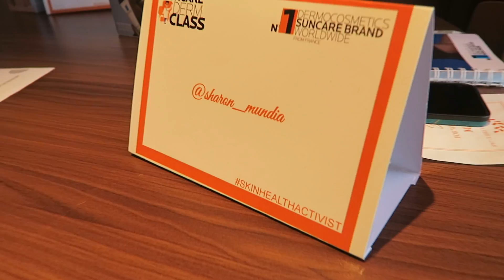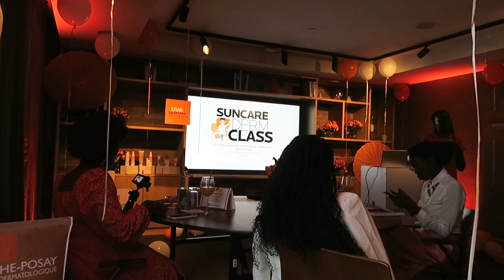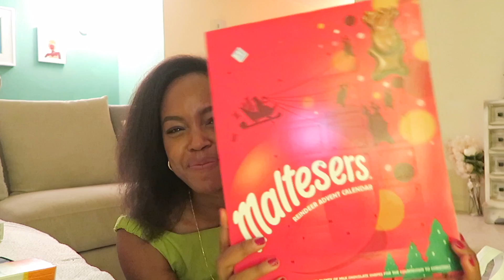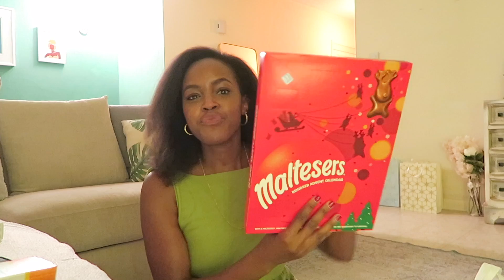A Night Out! | Vlogmas Day 04 | Sharon Mundia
A Night Out!

This video included a paid for partnership with one of my favourite skin care brands, La Roche Posay! You can either shop LRP products on My Dawa (link below) or at any Good Life Pharmacy.

xx